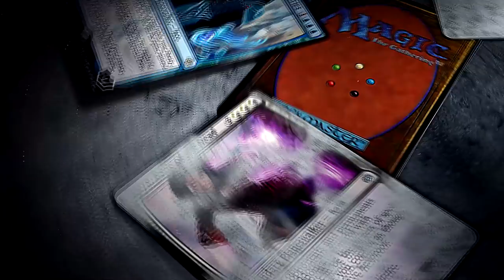✪ Magic Arena - Orzhov Vampiros Core Set 2020!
Decklist usada no video:
4 Desembarque da Legião (XLN) 22
6 Pântano (RIX) 194
4 Cavaleiro da Legião de Ébano (M20) 105
6 Planície (RIX) 192
4 Tenente da Legião (RIX) 163
2 Ícone de Ancestralidade (M20) 229
4 Sorin, Senhor Vampiro Imperioso (M20) 115
4 Tribunal do Conclave (GRN) 6
4 Buscadora de Santuários (XLN) 120
2 Profeta do Crepúsculo (RIX) 88
4 Chamado ao Banquete (XLN) 219
4 Sorin, Senhor Vampiro Vingativo (WAR) 217
4 Capela Isolada (DAR) 241
4 Sacrário Ateísta (RNA) 248
4 Templo do Silêncio (M20) 256